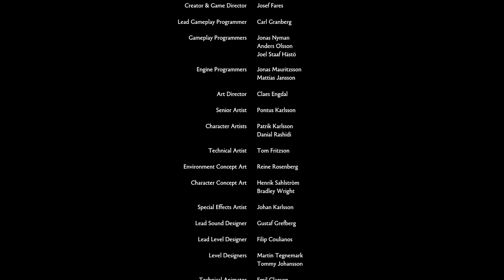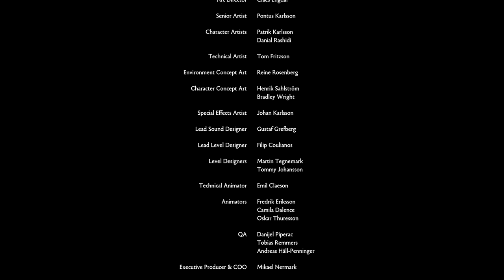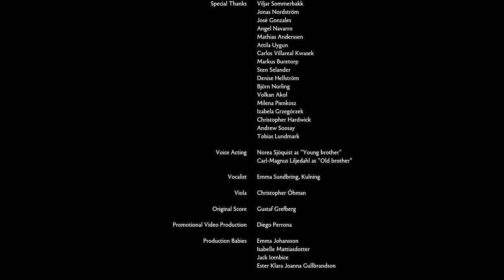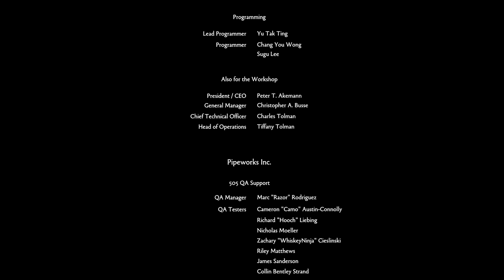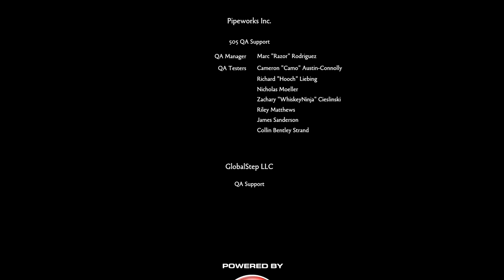BROTHERS: A Tale Of Two Sons Full Gameplay No Commentary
Embark on the incredible quest of two brothers as they journey to discover a remedy for their ailing father. Traverse stunning landscapes, venture through ominous forests, navigate treacherous rivers, ascend perilous mountain slopes, and encounter the marvels of Nordic mythology throughout their expedition.

Timeline
00:00 - Intro Cutscene
02:54 - Prologue
06:04 - Chapter 1
30:10 - Chapter 2
50:49 - Cutscene
53:02 - Chapter 3
1:14:27 - Chapter 4
1:29:55 - Chapte 5
1:40:51 - Chapter 6
1:57:19 - Chapter 7
2:02:45 - Epilogue
2:19:00 - Ending Cutscene
2:22:15 - Ending Credit